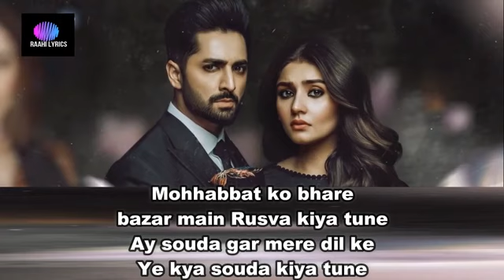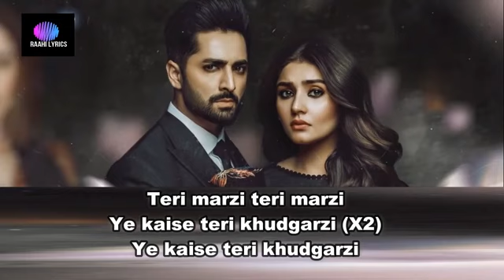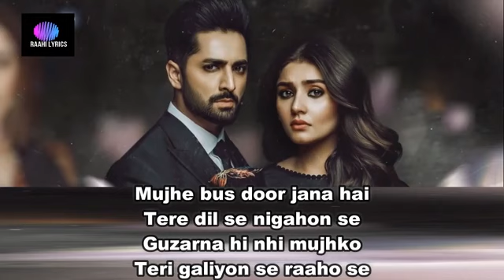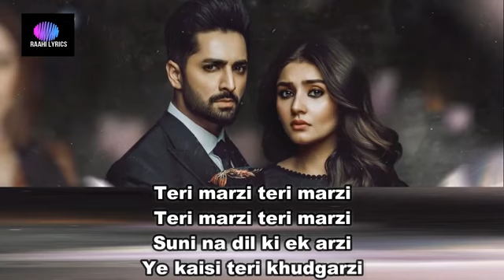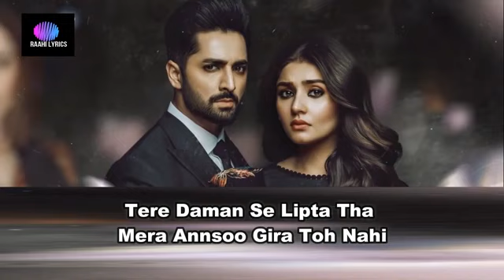Kaisi Teri khudgarji song full rahat Fateh Ali Khan sharyar hafeez